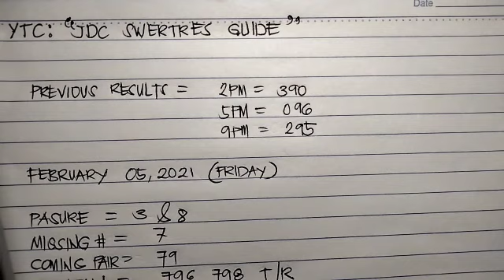SWERTRES HEARING TODAY | TIPS AND GUIDE | FEBRUARY 05 2021